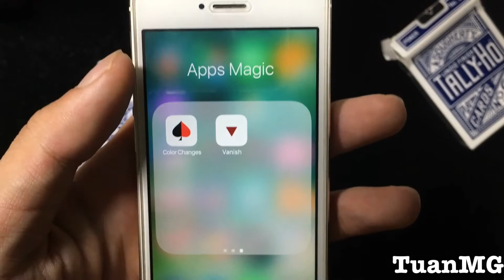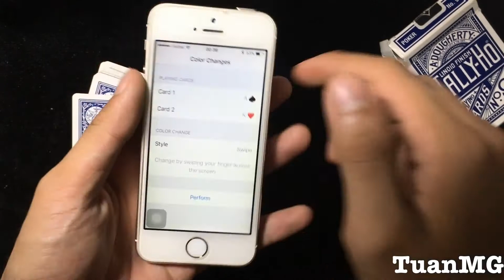App : Biến đổi lá bài CỰC HAY ( Free )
Color Changes - Card Magic của Bjorn Orri Saemundsson